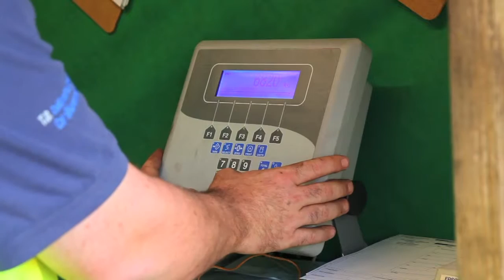Ask Auto, Td Caldwell Car Dismantler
AskAuto.ie, Ask Auto are leading vehicle salvage agents and parts recyclers. Our growing parts department stock thousands of recycled car parts. We supply car parts to many local repair workshops, and can also deliver most car parts to any location in Ireland overnight.